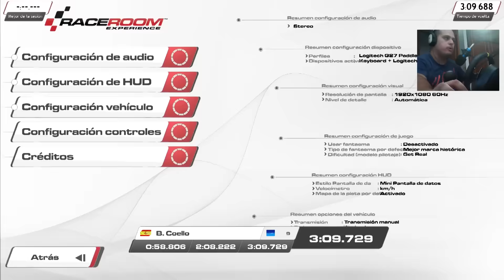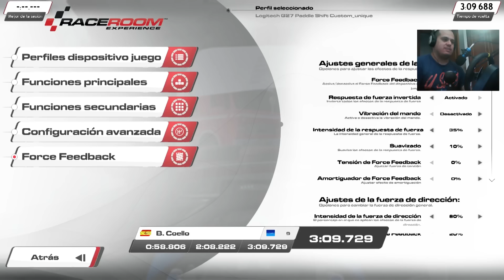RaceRoom Experience | Judd V8 - Hillclimb en honor a Georg Plasa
PC:
►Procesador: Intel i7-4770K
►RAM: 24GB DDR3
►Tarjeta Gráfica: Nvidia GeForce GTX770
►SSD: Samsung 128 GB

Deja tu comentario aquí abajo, es la principal motivación para seguir subiendo contenido. Gracias por tu tiempo!!